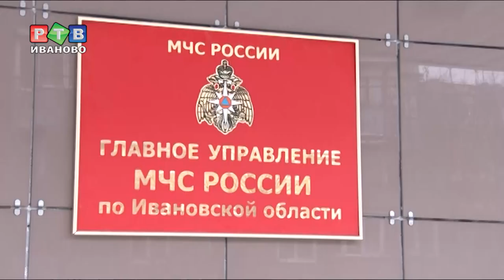Новый год «с огоньком»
Сотрудники МЧС подводят итоги новогодних каникул, в праздничную неделю  спасателям было не до отдыха.  30 и 31 января в Иванове  в результате  неосторожного обращения с пиротехникой ожоги рук получили двое несовершеннолетних. Всего в первую неделю года на территории Ивановской области произошло 35 пожаров, в которых 1 человек пострадал, двое погибли.